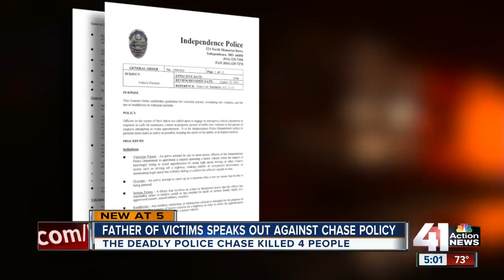4 families grieve following deadly Independence car chase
41 Action News spoke with two families who are grieving the loss of their loved ones after four people died as a result of a police pursuit.